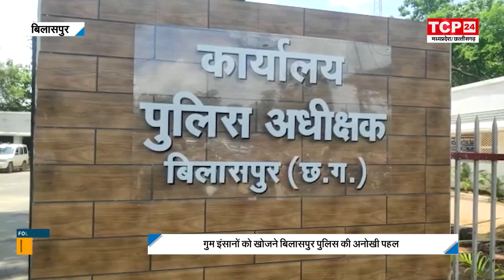गुम इंसानों को खोजने अनोखी पहल: बिलासपुर पुलिस ने चलाया आपरेशन मुस्कान अभियान